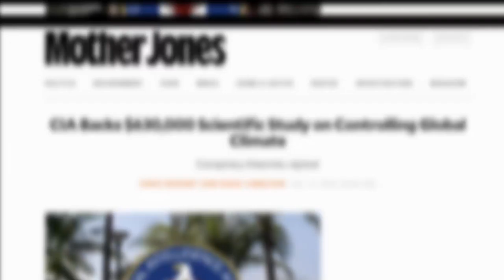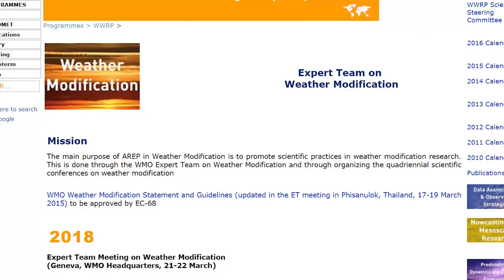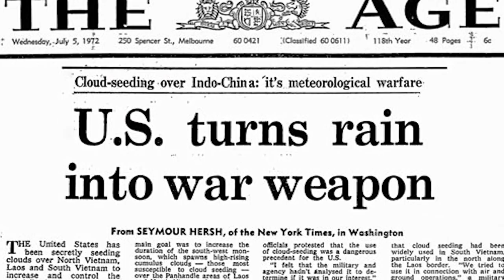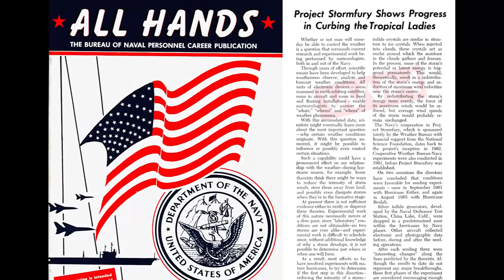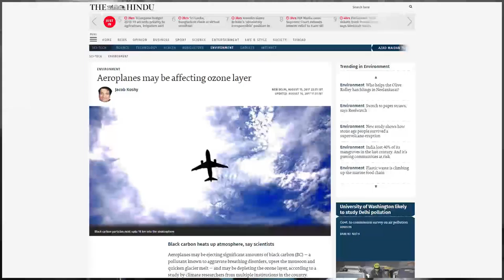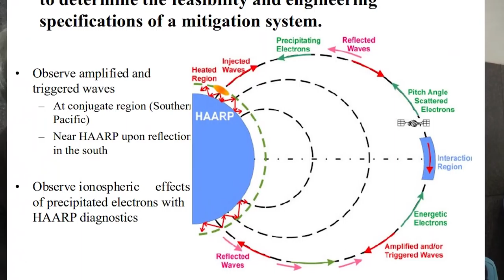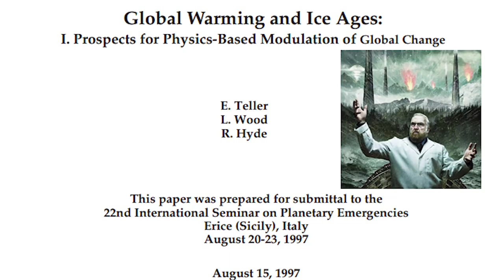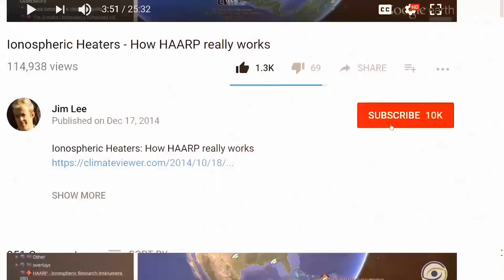Dr. Jim Fleming and Jim Lee on a Weather Warfare Solution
James R. Fleming (Jim)

Charles A. Dana Professor of Science, Technology, and Society
Box 5881

Mailing Address:
5881 Mayflower Hill
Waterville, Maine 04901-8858